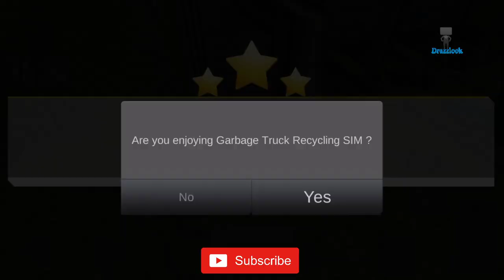Recycling Truck Picking up Trash Bins - Garbage Truck Driving Simulator - Android Gameplay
Start your recycling empire right now!
In Garbage Truck & Recycling SIM you will be collecting all the trash from the big city in a big garbage truck! Start from the bottom and work your way up and build your empire! Collect the trash and transport the trash to the recycling company! While your driving in your garbage truck, look around and enjoy the sceneries! Keeping the city clean is a hard job, are you made for it?
How many trash bins can you empty in one day?
Garbage truck drivers will be paid well in this city! With your welfare, you can buy all kinds of awesome garbage truck vehicles and it’s even possible to upgrade the garbage trucks to your likings! Garbage games were never this much fun to play!
Garbage Truck Games - Key Features:
✔ Garbage truck simulator
✔Dump truck simulator
✔ Collect all the trash in the big city
✔ Unlock and upgrade your garbage truck games vehicles
✔ Collect garbage and recycle it
✔ Don't forget to rate our garbage truck games and give us some feedback